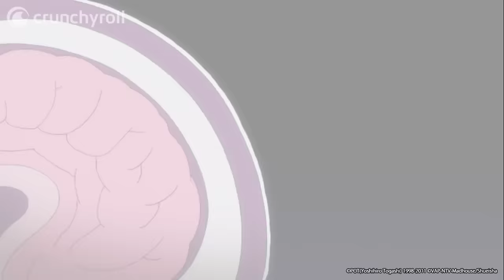God Speed | Hunter X Hunter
Ep 119: Upset by Gon, Killua decides to blow off some steam against Youpi using his newest ability!